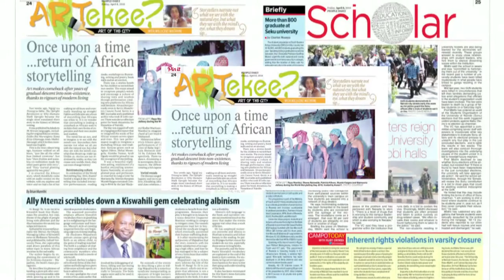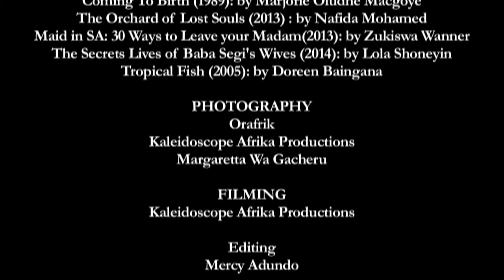AND THEN SHE SAID - 5 Novels, 5 Women, 5 Stories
Experience African literature in a totally new way through an intimate re-imagining of five acclaimed novels, performed for the stage. The women grapple with questions of race, sexuality, patriarchy, friendship, love, loneliness and much more.

• So Long a Letter, 1980: by Mariama Ba, re-imagined by Sitawa Namwalie

• Coming to Birth (1986): by Marjorie Oludhe Macgoye, re-imagine by Mumbi Kaigwa

• The Orchard of Lost Souls, 2013: by Nadifa Mohamed, re-imagined by Raya Wambui

• Maid in SA: 30 Ways to leave your Madam, 2013: by Zukiswa Wanner, re-imagined by Patricia Kihoro

• The Secret Lives of Baba Segi’s Wives, 2014: by Lola Shoneyin, re-imagined by Maimouna Jallow

A project by Positively African